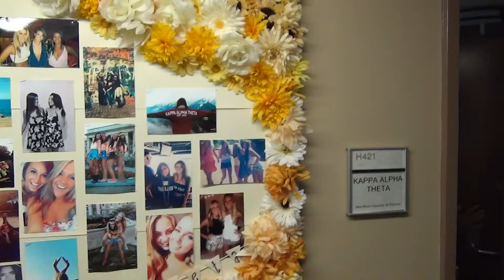cass20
cass 20th bday